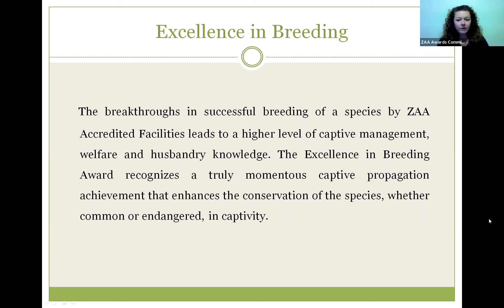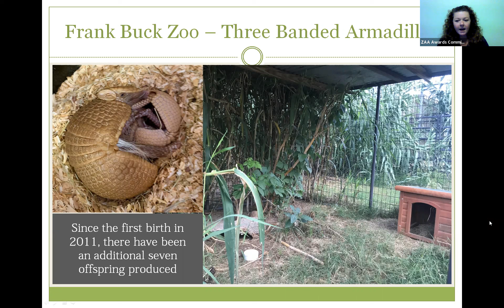ZAA Awards 2020 - Excellence in Breeding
Presentation for ZAA Excellence in Breeding Award, 2020